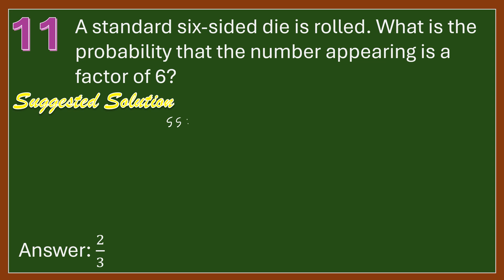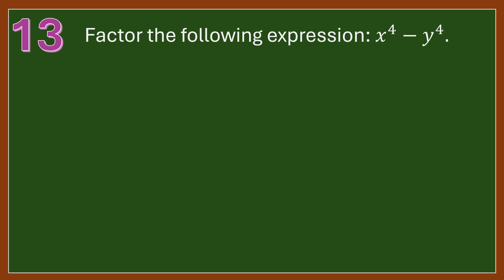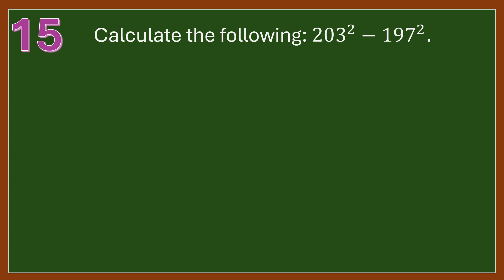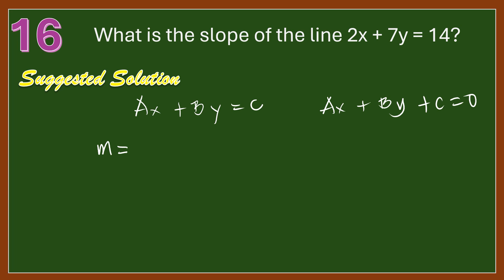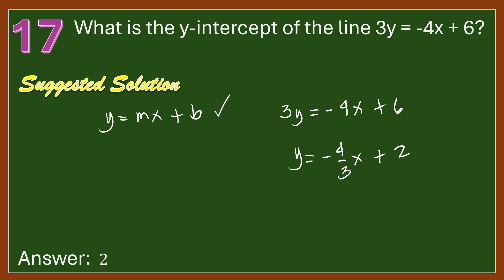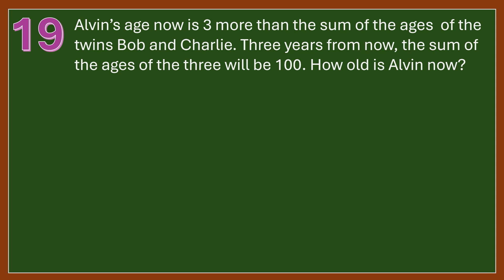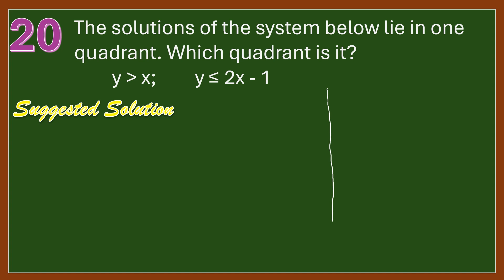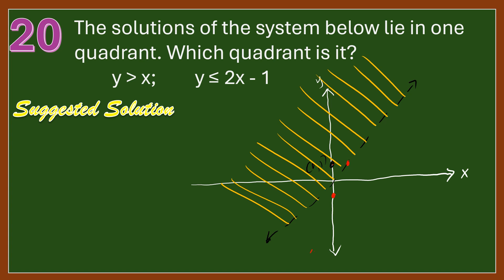Solution to 2024 MTAP Elimination Round Grade 8 | MTAP Review | Part 2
Here's the solution to Nos. 1 - 10 of the 2024 MMC Elimination Round for grade8 students.

11. A standard six-sided die is rolled. What is the probability that the number appearing is a factor of 6?
12. From a standard deck of cards, one card is chosen. What is the probability that the suit is not diamonds?
13. Factor the following expression: 𝑥^4−𝑦^4.
14. Simplify the expression: (2/𝑥)+(𝑥/(𝑥+1)).
15. Calculate the following: 203^2−197^2.
16. What is the slope of the line 2x + 7y = 14?
17. What is the y-intercept of the line 3y = -4x + 6?
18. The line ax + by + c = 0 where a positive, b, c are integers and are relatively prime has slope 10 and y-intercept 5. What is a + b + c?
19. Alvin’s age now is 3 more than the sum of the ages of the twins Bob and Charlie. Three years from now, the sum of the ages of the three will be 100. How old is Alvin now?
20. The solutions of the system below lie in one quadrant. Which quadrant is it? y is greater than x;         y ≤ 2x - 1

MTAP reviewer for grade 9
MTAP reviewer for grade 8
MTAP reviewer with answers
Math challenge questions with answers
Math reviewer for competitions